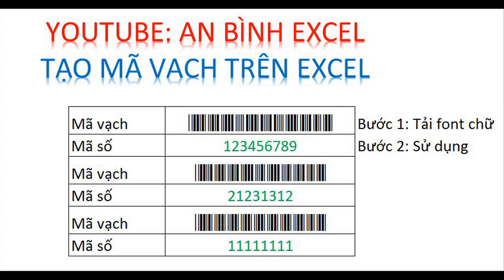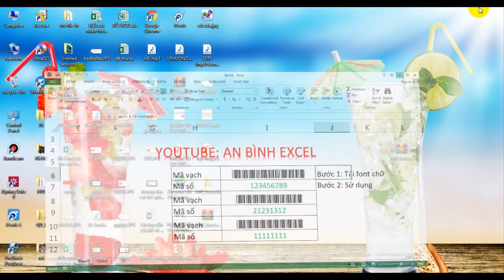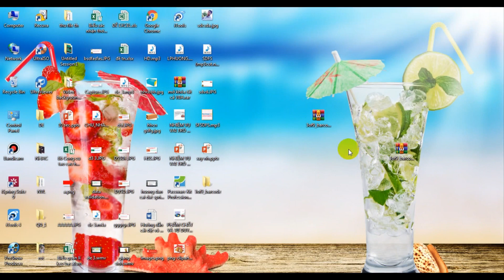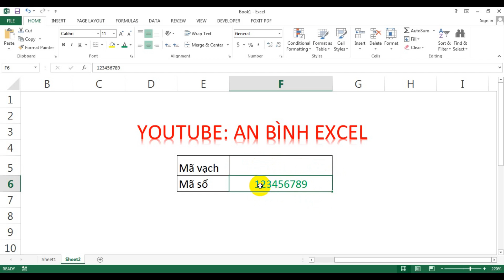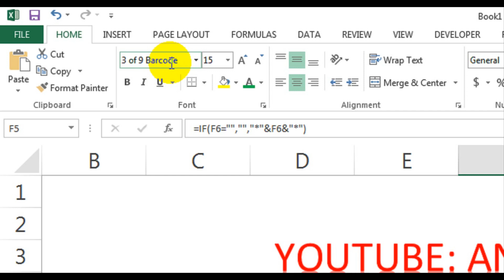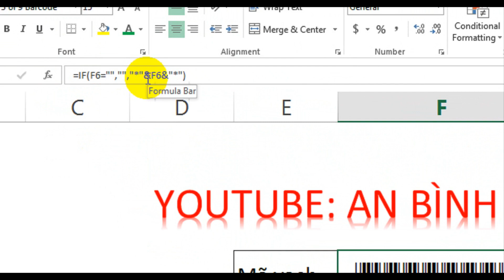Tự học Excel | Tạo mã vạch (barcode) trên excel